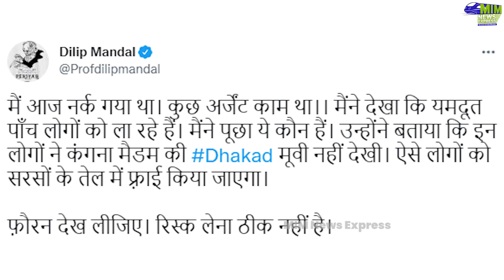Kangana Ranaut की अंधभक्ति से फ्लॉप हुई उनकी फिल्म ? | Dhaakad Movie | BJP